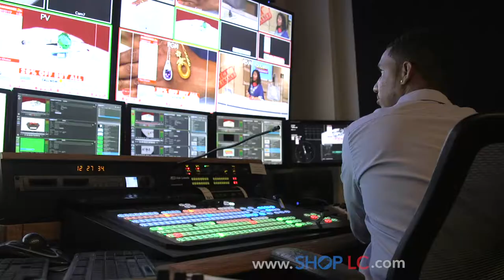Shop LC's Meet the Crew - Rayel Robinson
In this episode of Shop LC's Meet the Crew, you'll meet Rayel Robinson, our Senior Director. Rayel started in our Call Center, worked his way up through various roles within Shop LC, and now leads our team of directors!